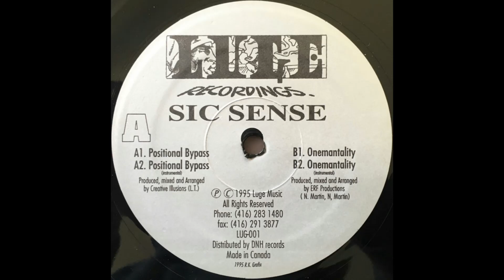Sic Sense - Positional Bypass (1995)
Sic Sense – Positional Bypass / Onemantality (Vinyl) (1995).